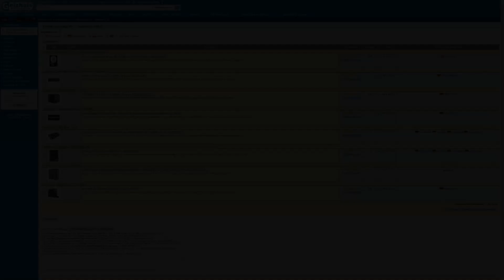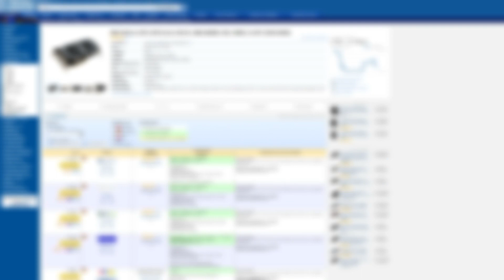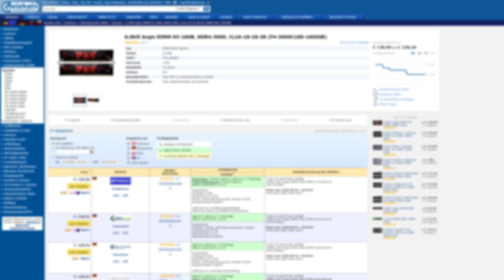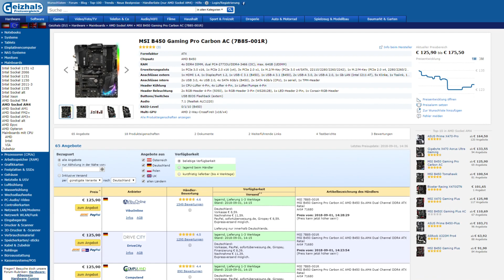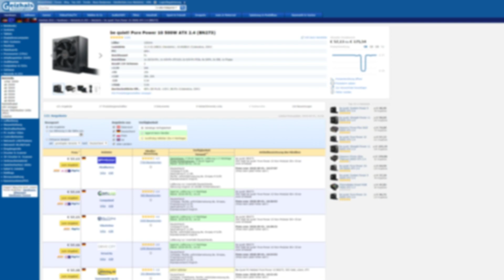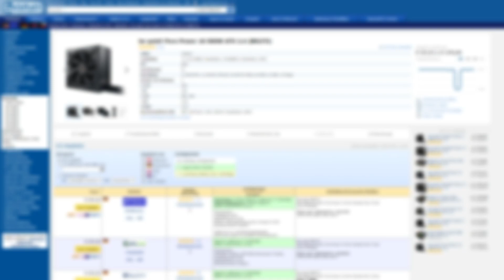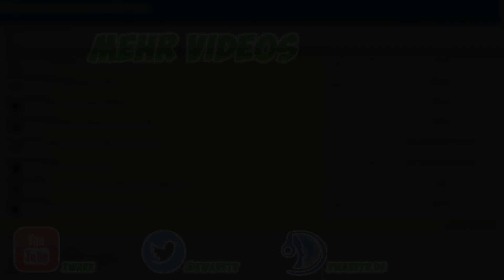1000€ GAMING-PC | Kaufberatung - Sommer 2018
gaming pc für 1000€ euro | Deutsch | 2018 | fertig | kaufen | fortnite | intel | Setup | Kaufberatung | Computer | test | deutsch

In diesem Video stelle ich eine PC-Konfiguration für ca. 1000€ vor.

►► Musik ◄◄

►► Mein Equipment ◄◄

► Teamspeak: XwareTV.de

Euer Xware